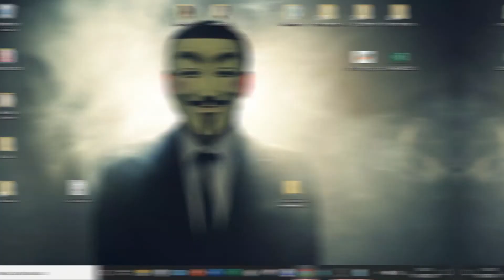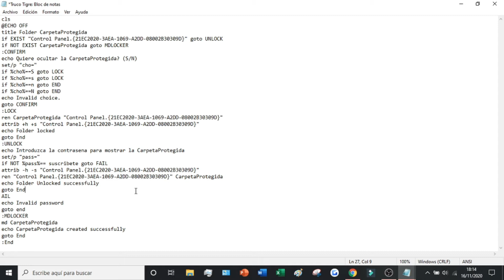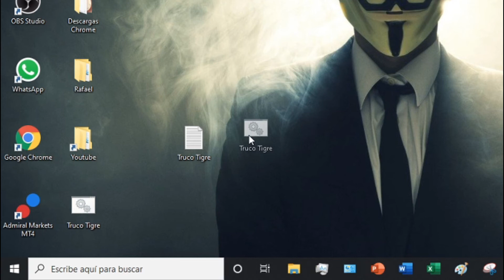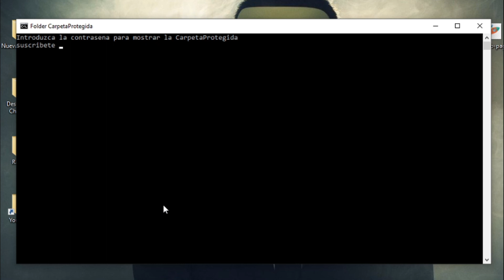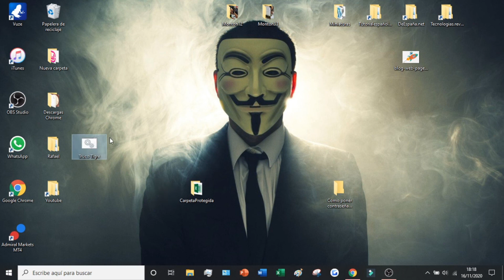Colocar Contraseña a Carpetas y Archivos en Windows 10 🔒 CIFRAR ARCHIVOS para Proteger Datos W10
Os enseño un método para proteger vuestras carpetas con contraseñas en vuestro ordenador con Windows 10!

Proteger los archivos importantes es esencial en la era digital. Para las organizaciones, es una preocupación especialmente acuciante. Proteger los datos y documentos del acceso no autorizado puede ser complicado, pero con Windows 10, establecer una contraseña para sus archivos es rápido y sencillo. Con la función de seguridad integrada de Windows 10, cifrar la información sólo requiere unos sencillos pasos. Al establecer una contraseña segura, puede asegurarse de que sólo las personas adecuadas con la debida autorización puedan acceder al material confidencial almacenado en su sistema. Aprovechar esta salvaguarda te proporcionará la tranquilidad de saber que la privacidad y la integridad de la información permanecen intactas.

En este video os enseño un método para proteger vuestras carpetas con contraseñas en vuestro ordenador con Windows 10.  Conseguiremos poner las contraseñas que nosotros queramos para que nadie indeseado pueda entrar a vuestras carpetas privadas. Podremos incluir todo tipo de documentos y programas privados.

00:00 NOCIONES BASICAS
00:35 Comienzo del tutorial: Poner contraseña a tu carpeta en Windows 10
00:45 Archivo TXT con el que crear carpetas ocultas
02:33 Crear mi carpeta protegida en Windows 10
03:03 Proteger mi carpeta en Windows 10
03:30 Desbloquear mi carpeta en Windows 10

⭐ PALABRAS CLAVE ⭐
windows
windows 10
contraseña
carpeta

Aprende cómo proteger tus archivos y carpetas en Windows 10 con contraseñas para mayor seguridad.
Tutorial paso a paso para colocar contraseñas a tus archivos y carpetas en Windows 10 y mantener tu información privada.
Descubre cómo agregar una capa adicional de protección a tus datos en Windows 10 mediante contraseñas en archivos y carpetas.
Tutorial detallado sobre cómo proteger tus archivos y carpetas con contraseñas en Windows 10 y mantener tu privacidad.
Aprende a salvaguardar tus documentos importantes mediante la colocación de contraseñas en carpetas y archivos en Windows 10.
Tutorial práctico para añadir contraseñas a carpetas y archivos en Windows 10 y proteger tu información confidencial.
Descubre cómo garantizar la seguridad de tus datos en Windows 10 mediante la protección con contraseñas en archivos y carpetas.
Tutorial completo para colocar contraseñas en carpetas y archivos en Windows 10 y proteger tu privacidad.
Aprende cómo mantener tus archivos sensibles seguros con contraseñas en Windows 10 y evitar accesos no autorizados.
Tutorial paso a paso sobre cómo proteger tus carpetas y archivos con contraseñas en Windows 10 para una mayor seguridad.
Descubre cómo establecer contraseñas en carpetas y archivos en Windows 10 y mantener tu información protegida.
Tutorial detallado para proteger tus archivos y carpetas con contraseñas en Windows 10 y garantizar la confidencialidad de tus datos.
Aprende a configurar contraseñas en archivos y carpetas en Windows 10 y proteger tu información de manera efectiva.
Tutorial práctico sobre cómo añadir contraseñas a tus carpetas y archivos en Windows 10 y mantener tu privacidad.
Descubre cómo proteger tus archivos importantes con contraseñas en Windows 10 y evitar accesos no autorizados.
Tutorial completo para colocar contraseñas en carpetas y archivos en Windows 10 y mantener tus datos seguros.
Aprende cómo proteger tus archivos personales con contraseñas en Windows 10 y mantener tu información privada.
Tutorial paso a paso sobre cómo establecer contraseñas en carpetas y archivos en Windows 10 para proteger tus datos.